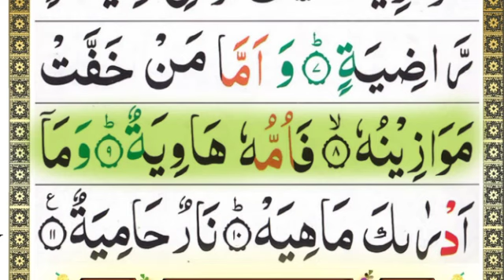Surat Al qaria